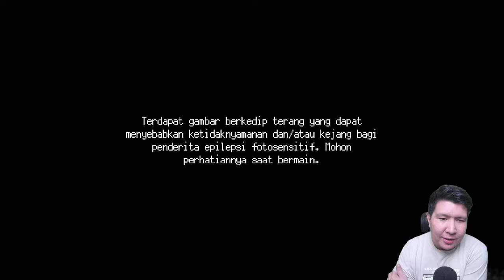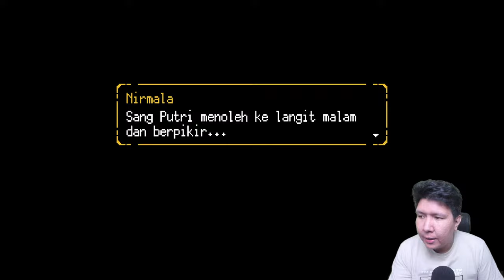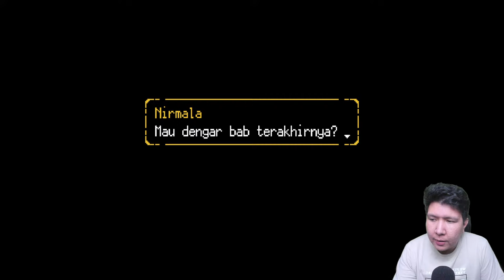AKHIRNYA GAME STORY BUATAN INDONESIA! A Space for the Unbound GAMEPLAY #1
nightbot commands:

!topupstore
!sebutnamaku
!daganganku
!umur
!asal
!awalyoutube
!gamefavorite
!jadwal
!pacar
!cendy
!rio
!harly
!eka